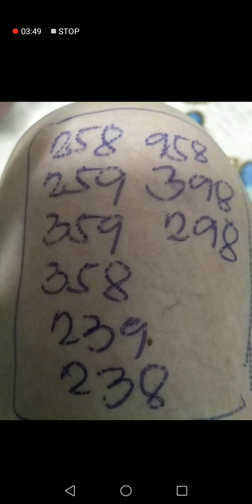na trapped ko wala koy papel hahaha whole draw combination